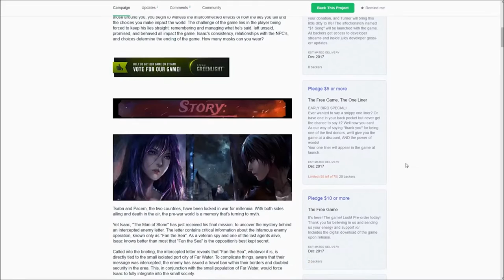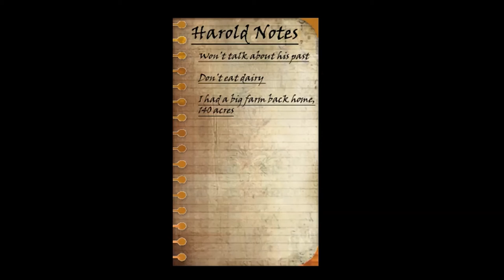Interview with Josh Myers, Developer of Fan the Sea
Today I sat down with Josh Myers, lead developer of Fan the Sea. He talks about the gameplay and answers a few questions of mine! The game is definitely worth a look and I'm really impressed with everything I've seen so far!